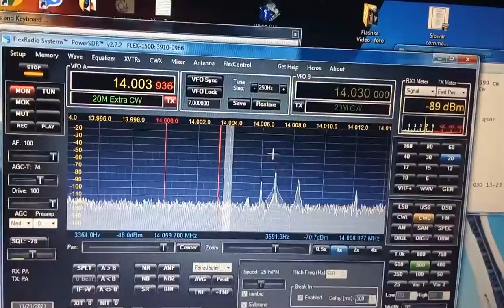Шум вертикала в городских условиях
Центр города, но когда в доме и рядом отключают свет, то уровень помех снижается на 2 балла, с 5 до 3х. Можно конечно заиметь знакомого электрика, чтобы по вашему желанию он отрубал подстанцию ;)